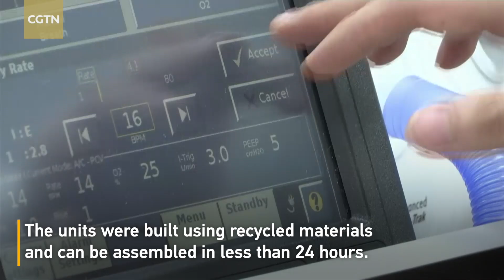High-tech modular hospital ward allows doctors to monitor coronavirus patients remotely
A Taiwan company has developed a high-tech modular hospital ward that allows doctors to monitor patients remotely. The structure has been designed by the Taiwan company MINIWIZ Co. Each Modular Adaptable Convertible (MAC) ward unit comes with equipment to monitor patients' vitals, and three different types of cameras. It can limit contact with patients and reduces the risk of spreading infections.